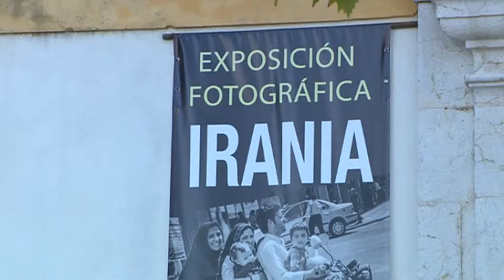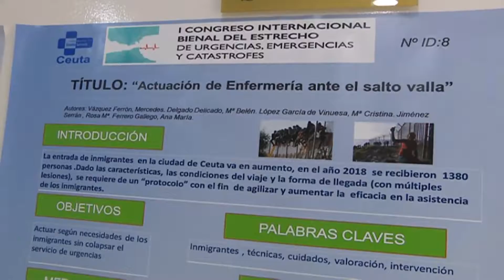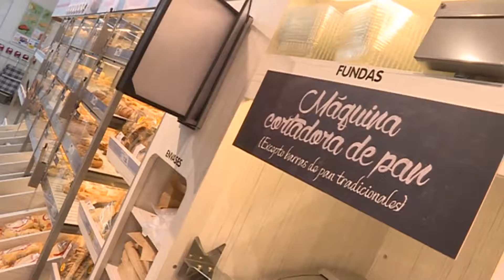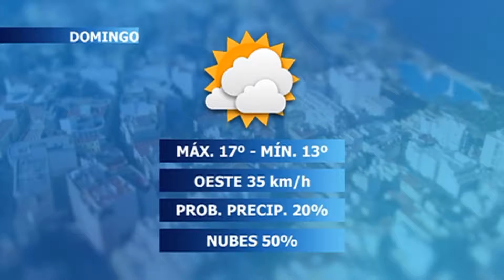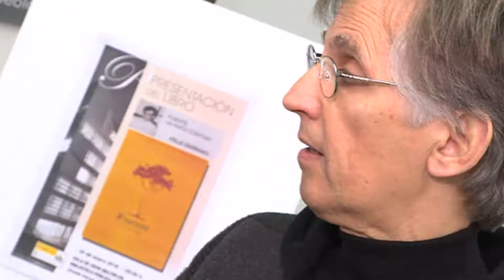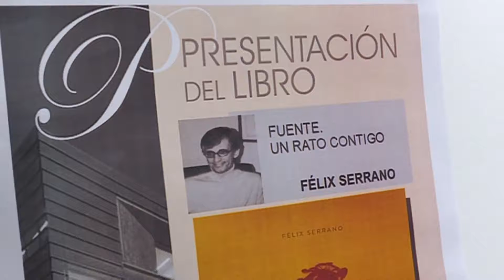NOTICIAS CEUTA 25 01 2019 - 2ª EDICIÓN